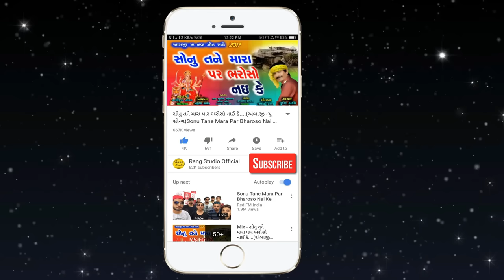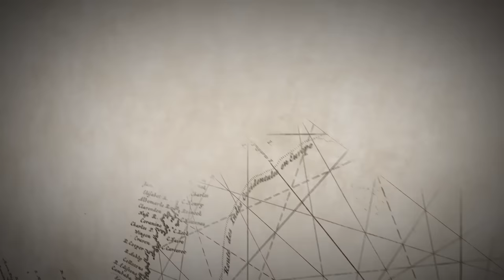૨૦૨૦ નવરાત્રી ગરબા || 2020 Navaratri Garba || Nonstop New Gujarati Garba By Rang Studio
- Tital : 2020 Navaratri Nonstop Garba || By Rang Studio
               2020 Non Stop Garaba
               New Gujarati Live Program Garba 2019
: - Singar - Trusha Rami

Ravi Patel
Ambliyasan